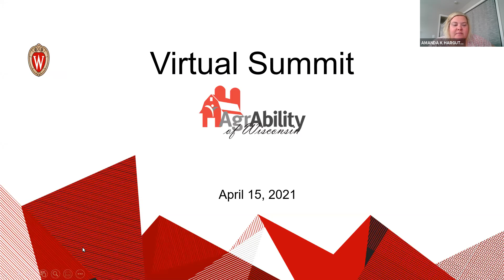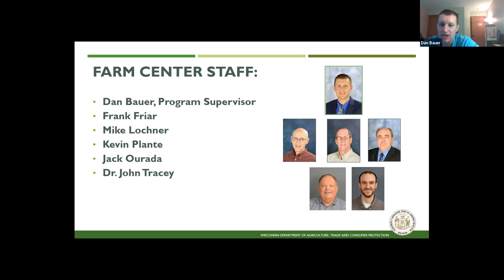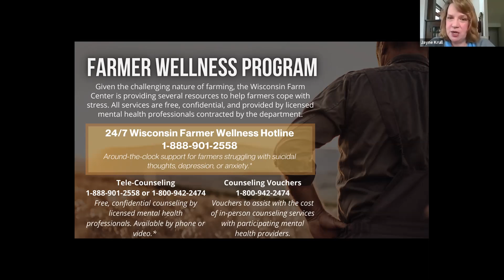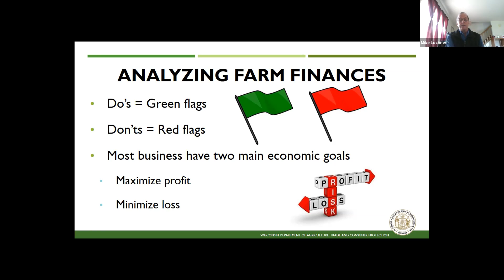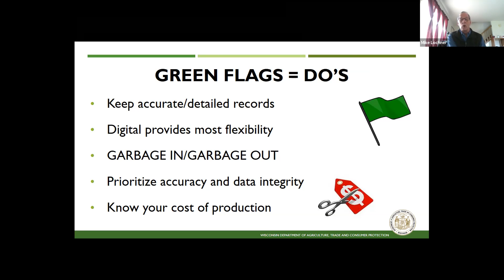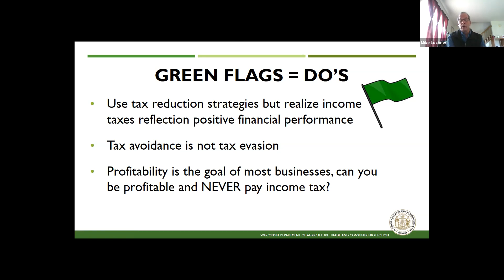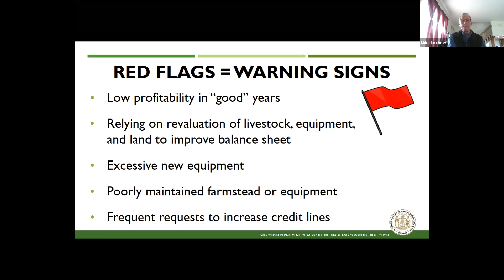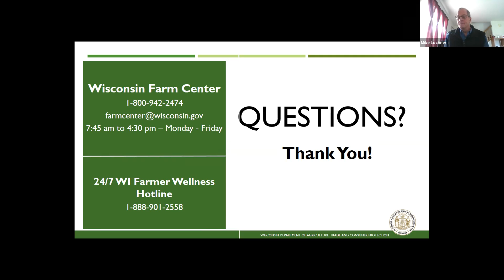Farm Financials and Farmer Wellness with the Wisconsin Farm Center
With a focus on Wisconsin farmers and their families, the Wisconsin Farm Center provides services designed to help sustain and grow farm businesses including financial counseling, mediation, herd-based diagnostics, and a recently launched Farmer Wellness Program. During “Farm Financials and Farmer Wellness with the WI Farm Center” presenters will provide an overview of these key services with an emphasis on resources available through the WI Farmer Wellness Program and how the team helps farm families analyze financials in challenging times.

Dan Bauer – Program Supervisor, Wisconsin Farm Center

Raised on a dairy farm in central Wisconsin, Dan earned his bachelor’s degree in dairy science at UW-Madison. After graduating college in 2006, Dan lived and worked in Ohio for five years managing a member-owned cattle marketing business. Returning to Wisconsin in 2011, he spent over nine years working for several different global dairy genetic organizations with responsibilities ranging from direct sales, international employee training, strategic planning, and project management. Dan now leads the Wisconsin Farm Center as program supervisor. He is passionate about helping his team and its farmer clients achieve their objectives through effective communication, goal setting, and developing action plans.

Jayne Krull – Bureau Director, Ag Resource & Promotion

Jayne Krull works in the Division of Agricultural Development at the Wisconsin Department of Agriculture, Trade and Consumer Protection (DATCP) where she leads the Bureau of Ag Resource & Promotion. Jayne’s bureau is made up of the Wisconsin Farm Center, Something Special from Wisconsin, Alice in Dairyland, county and district fairs, agricultural marketing boards, and the cultivated ginseng program. Her background includes 17 years in product management and global service development with GEA Farm Technologies (formerly WestfaliaSurge), a leading dairy/milking and food processing equipment manufacturer based in Naperville, Illinois.

Mike Lochner – Financial Consulting & Farm Succession Planning Specialist, Wisconsin Farm Center

After graduating from the University of Wisconsin-River Falls in 1979, Mike spent the first 15 years of his professional career in the agronomy industry. He then went on to work for more than 20 years in agriculture lending with three different financial organizations. For the past 5+ years, Mike has enjoyed being able to use his vast experience in agriculture finance to provide services through the Wisconsin Farm Center where he helps deliver both financial counseling and transition planning advice to Wisconsin farmers